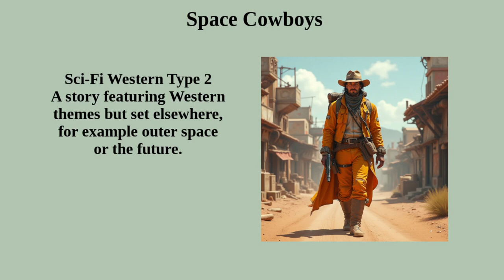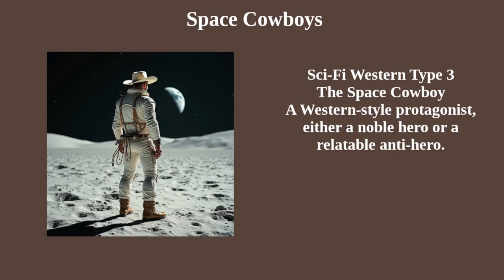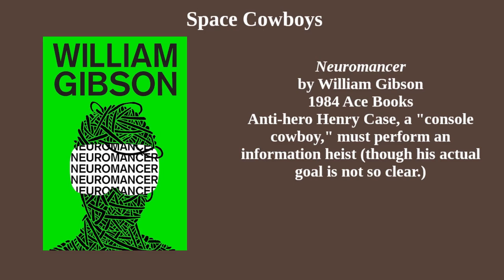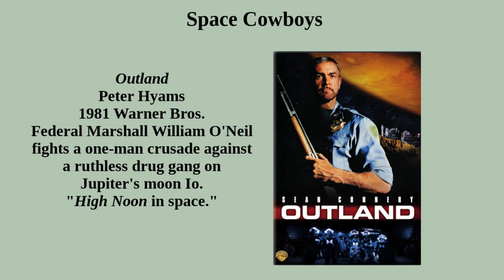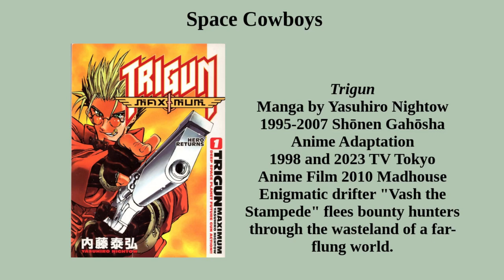Space Cowboys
Just as the cowboy helped to settle the American West, the space cowboy has his own mission – to challenge the Final Frontier. Whether he’s a hero or an anti-hero, whether he’s exploring space or cyberspace, the cowboy inspires readers with the vision of the solitary warrior.